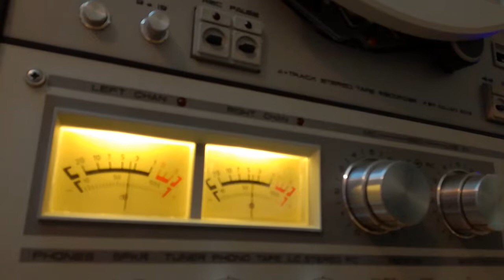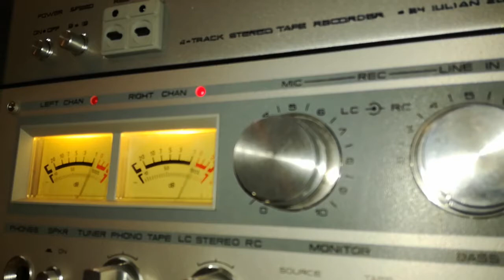Rostov 105 26 ( Poctob 105 ) modificat 2019 part 002